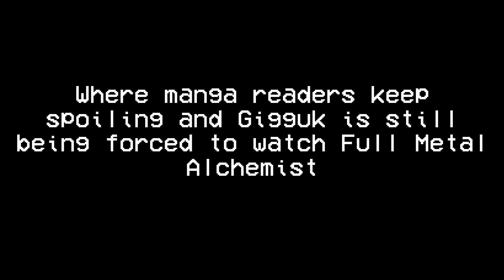Boku no Pico is being remastered.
see ya guys in heck